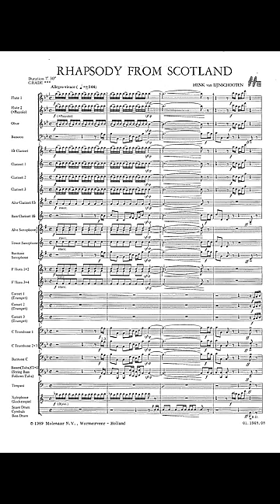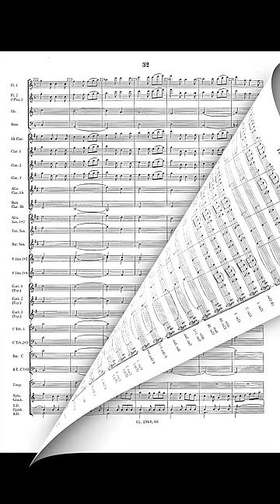Rhapsody from Scotland - Henk van Lijnschooten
This rhapsody is based on popular folktunes and dances such as 'Annie Laurie', 'Gina Body', 'Meet a Baby', 'Hundred Pipers' and 'Auld Lang Syne'. Henk van Lijnschooten is second to none to picture the legendary, mysterious, though fascinating Scotland.